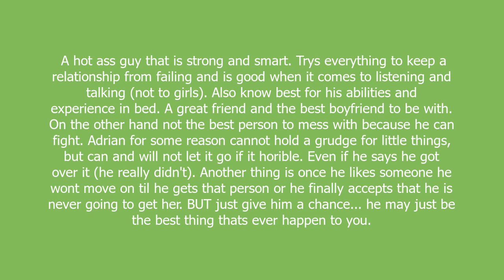Adrian meaning and pronunciation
A hot ass guy that is strong and smart. Trys everything to keep a relationship from failing and is good when it comes to listening and talking (not to girls). Also know best for his abilities and experience in bed. A great friend and the best boyfriend to be with. On the other hand not the best person to mess with because he can fight. Adrian for some reason cannot hold a grudge for little things, but can and will not let it go if it horible. Even if he says he got over it (he really didn't). Another thing is once he likes someone he wont move on til he gets that person or he finally accepts that he is never going to get her. BUT just give him a chance... he may just be the best thing thats ever happen to you.

Adrian definition by Urban Dictionary